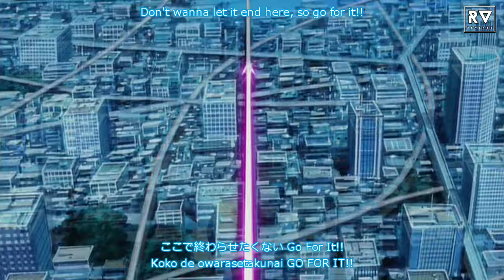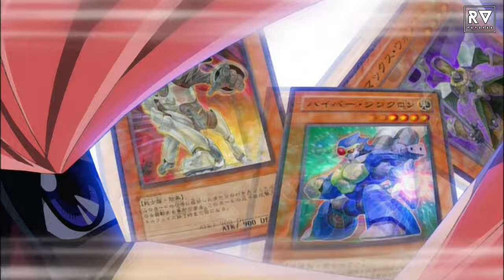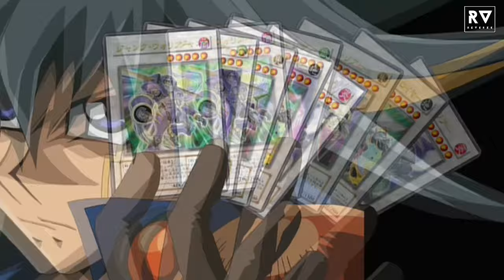Yu-Gi-Oh! 5D's (AMV) -「BELIEVE IN NEXUS」 (Full&Lyrics)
Yu-Gi-Oh! 5D's (AMV)

4th Opening Song : BELIEVE IN NEXUS
By : Masaaki Endoh